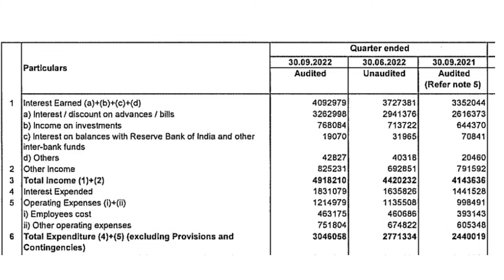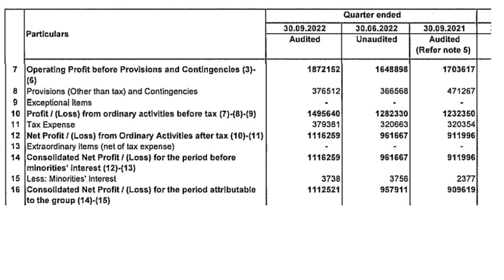HDFC Bank Ltd Q2 Results l HDFC Bank Ltd Q2FY23 Results l HDFC Bank Ltd